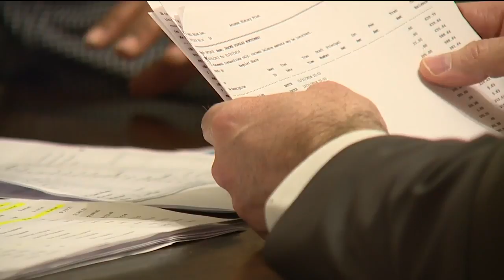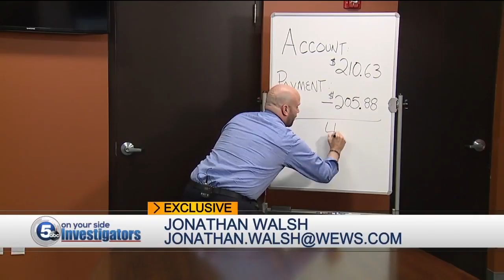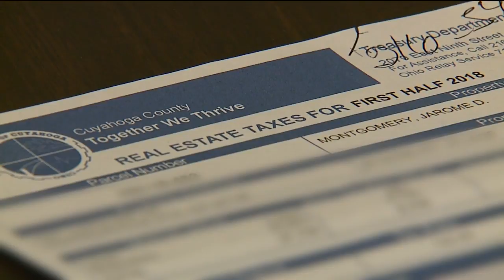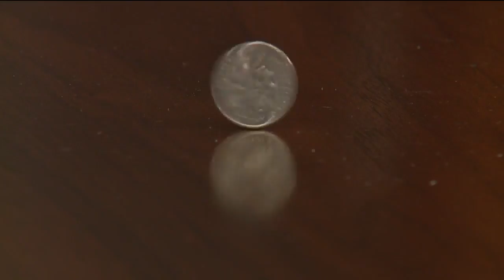Warrensville Heights man could lose his home over 25 cents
A man from Warrensville Heights could lose his home over 25 cents.